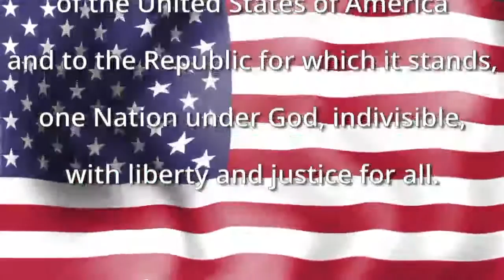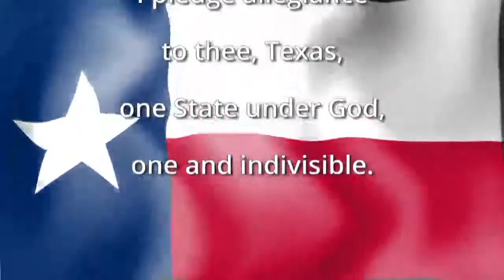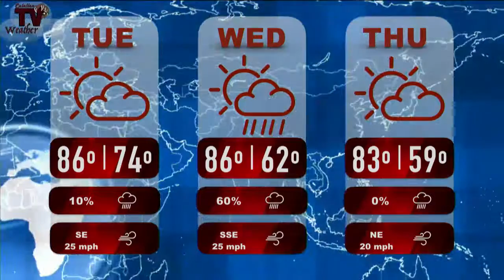Calallen Wildcat News: May 1st, 2017